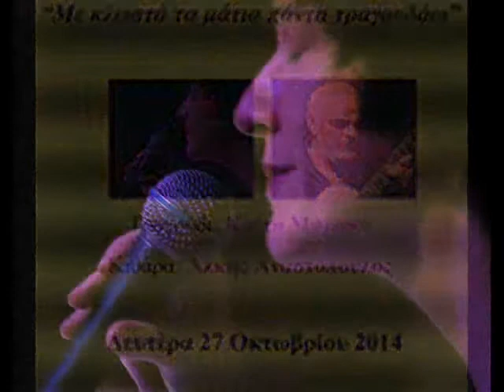Οδός Αριστοτέλους, Καίτη Μάρακα + Άλκης Αναστόπουλος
από πρόβα στις 25-10-14, πριν από εμφάνιση στο Μακάρι